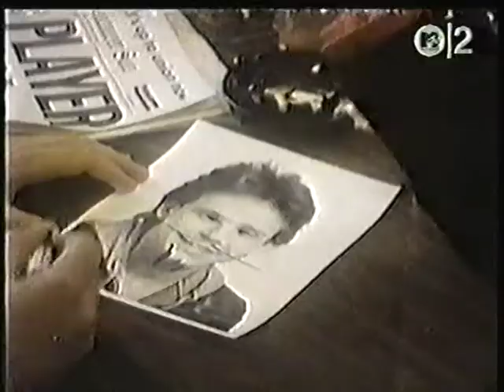Doug & The Slugs - Real Enough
from 1981's "Wrap It!"